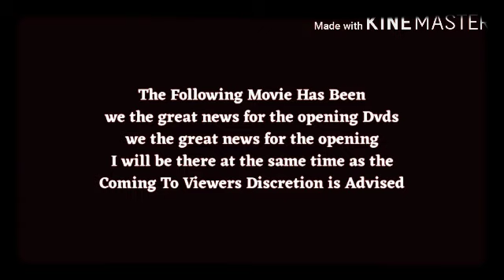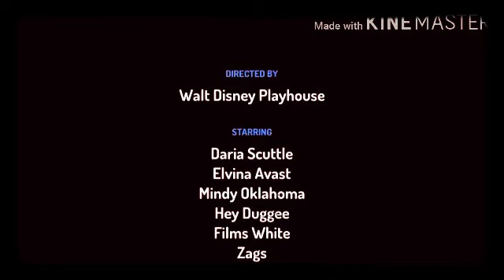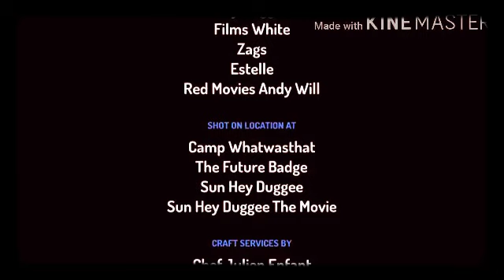Opening Vhs HEY DUGGEE The Movie